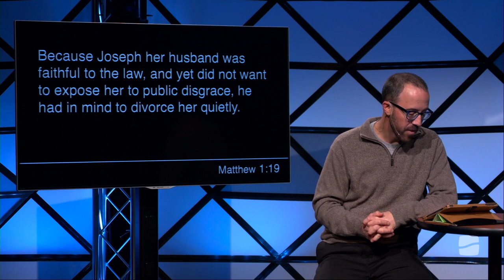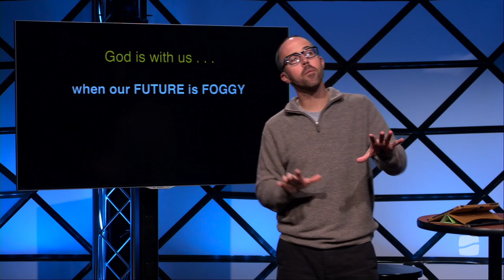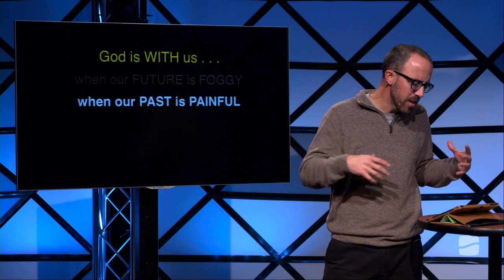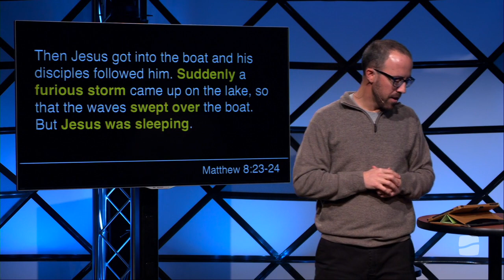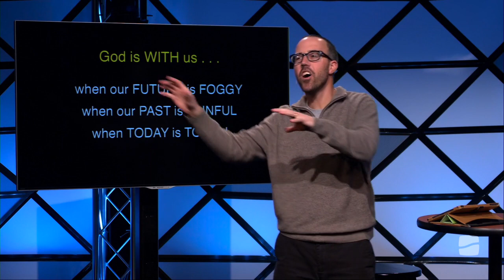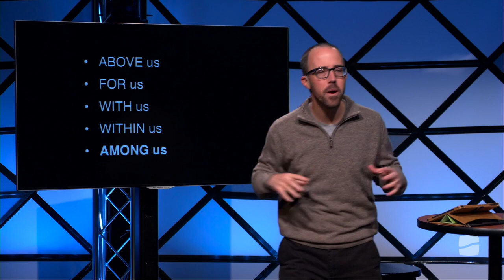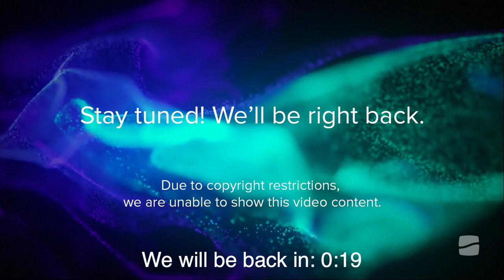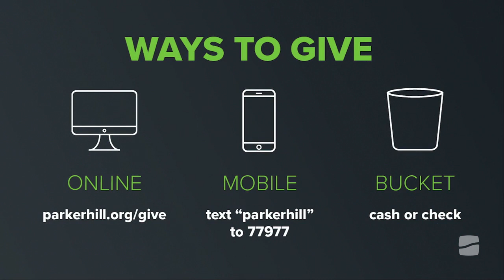O Come, O Come Emmanuel